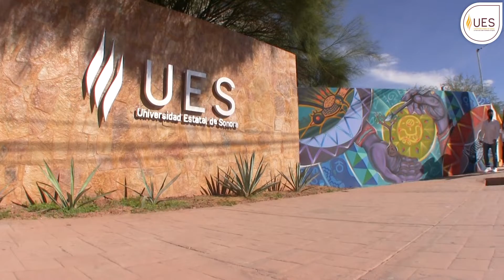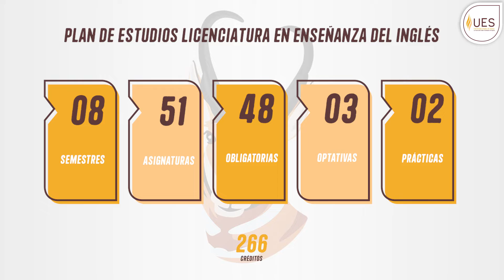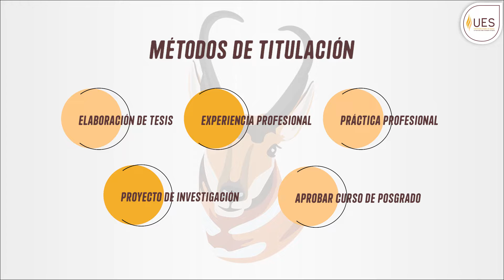Aprender una segunda lengua abre las puertas del mundo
Estudiantes y docentes de la UES te platican las ventajas y oportunidades que brinda estudiar la Lic. en Enseñanza del Inglés en la Universidad Estatal de Sonora.